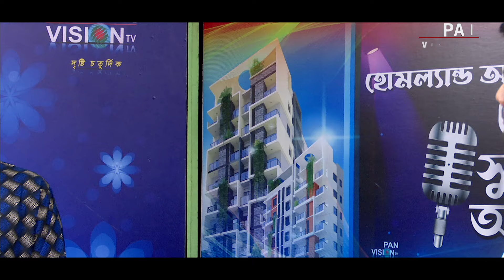লাইভ গানের অনুষ্ঠান | সুরের আহবান | পর্ব : ৩২৯ | মোঃ রুম্মান হোসাইন | আব্দুল্লাহ আল নোমান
”হোমল্যান্ড আবাসন লিমিটেড“ নিবেদিত লাইভ গানের অনুষ্ঠান 'সুরের আহবান' || পর্ব : ৩২৯

=== আমন্ত্রিত শিল্পী ===
মোঃ রুম্মান হোসাইন
=== উপস্থাপক ===
আব্দুল্লাহ আল নোমান